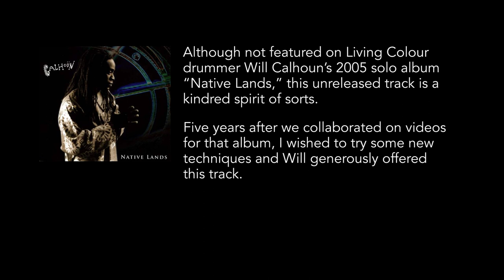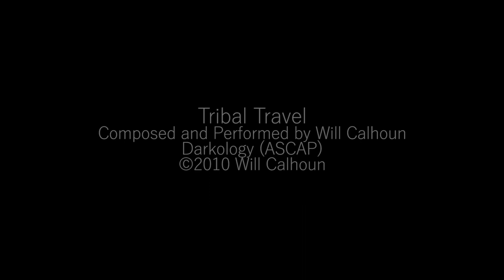Tribal Travel WILL CALHOUN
Although not featured on Living Colour
drummer Will Calhoun’s 2005 solo album
“Native Lands,” this unreleased track is a
kindred spirit of sorts. Five years after we collaborated on videos
for that album, I was looking to try some new
techniques and Will generously offered
this track which he titled "Tribal Travel". New footage from a GoPro submerged under a stream and waterfall was mixed with some shot
during the “Native Lands” shoots of Will’s
sister Ethel performing a tribal dance. A series of filters were applied in Adobe Premiere Pro in an attempt to achieve the look of a living painting.